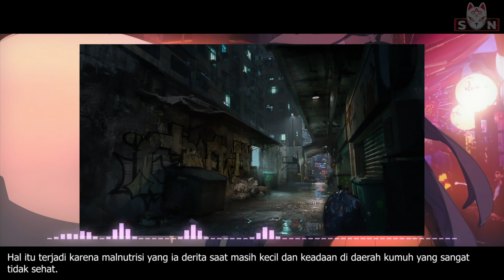Kilas Kisah Operator Arknights 'Rope'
Untuk rencana kedapannya Channel Soyounivers berencana akan melakukan Livestreaming rutin menggunakan 2D Character. (Jadi Vtuber neh) Bagi para Doctor yang berkenan untuk membantu kita membeli 2D Character untuk Livestreaming bisa berdonasi ke link berikut :

Kami segenap Admin Soyounivers sangat berterimakasih atas bantuan kalian semua, dan akan selalu membuat konten yang menarik kedepannya ~
Semua material part video Include foto  dan music yang ada di video ini dimiliki oleh Yostar, kami tidak mengklaim bahwa video yang kami pakai pure milik kami, kami hanya memakai video tersebut hanya untuk keperluan edukasi dari Game Arknights. FAIR USE DISCLAIMER : Penafian Hak Cipta di bawah bagian 107 dari Undang-Undang Hak Cipta 1976, tunjangan dibuat untuk "penggunaan yang adil" untuk tujuan seperti kritik, komentar, pelaporan berita, pengajaran, beasiswa, pendidikan dan penelitian.
Arknights - 2020